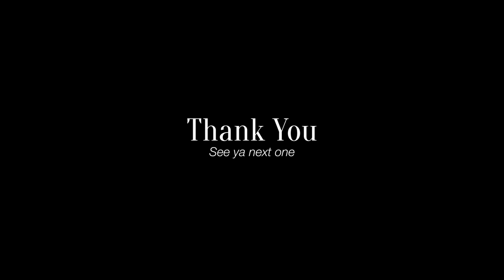ทำไม ผมถึงชอบใส่ รองเท้าหนัง Suede หรือ หนังกลับ - Bill Prapat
เพราะบางที ความเชื่อที่ว่า "หนังกลับ" ดูแลยาก อาจไม่จริงเสมอไปครับ เพราะจริง ๆ แล้วนั้น หนังกลับเนี่ย ดูแลง่ายมาก ๆ และบำรุงรักษาน้อยกว่าหนังเรียบแน่นอน แต่หลาย ๆ คนอาจยังไม่ค่อยเข้าใจ ซึ่งผมเองชอบที่จะหยิบมาใส่อยู่บ่อยครั้งในชีวิตประจำวันครับ ไม่ว่าจะเป็น Alden LHS / Baudoin & Lange ส่วนใหญ่ผมก็เลือกใส่เป็นหนัง Suede เกือบหมด

ว่าแล้วก็ตามมาดูกันครับว่า เหตุใด ผมถึงเลือกใส่รองเท้าหนังกลับ

Credit : Lukrembo - Store